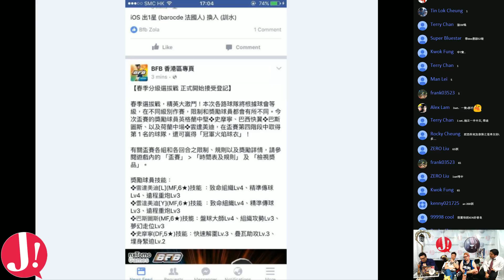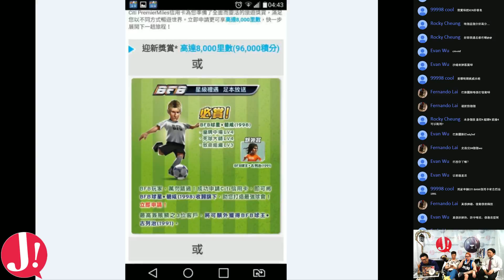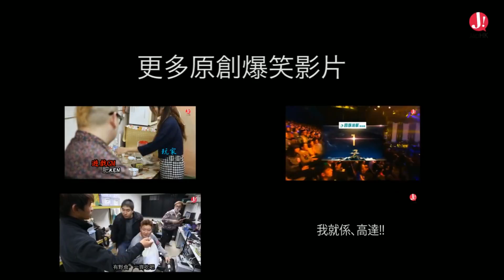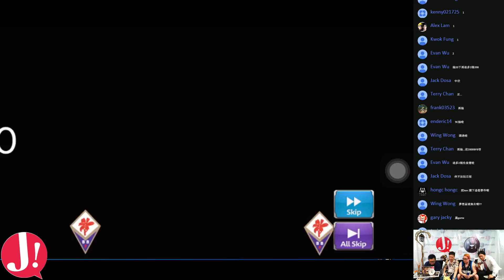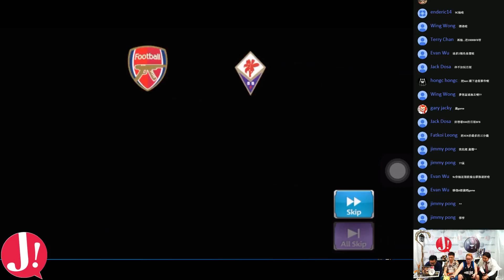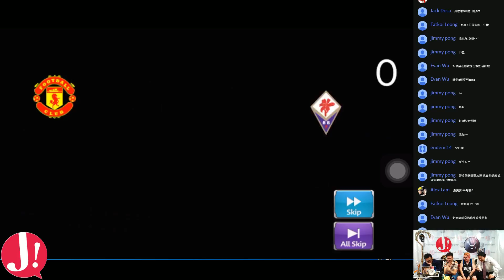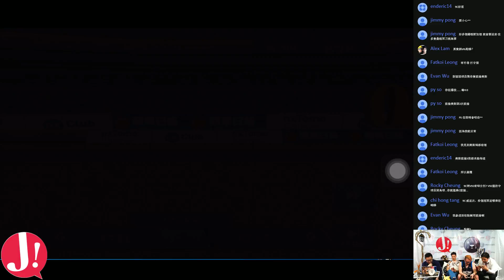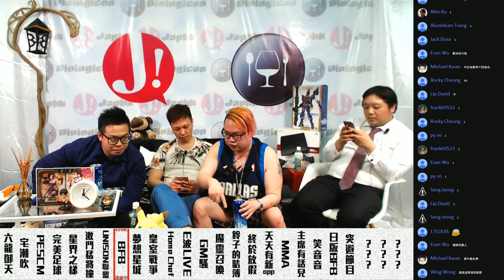JapHK LIVE! 160511 BFB 致搶美斯!